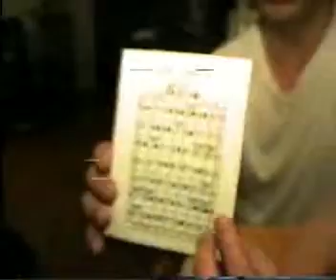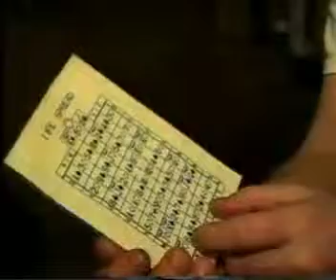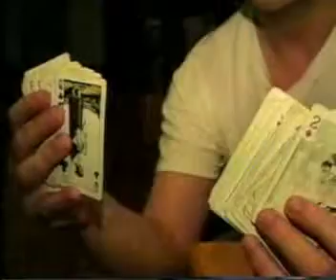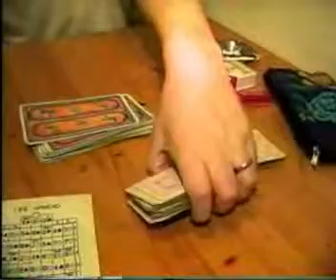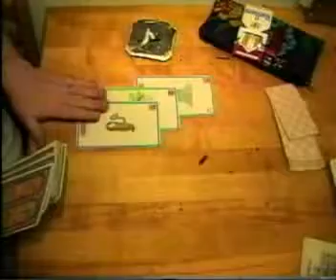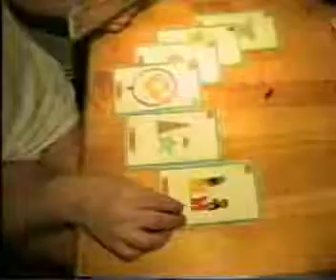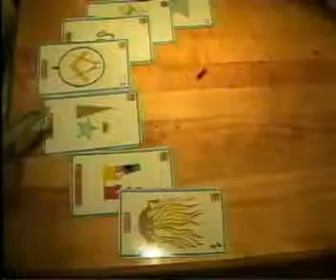Lev is a Magician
he is